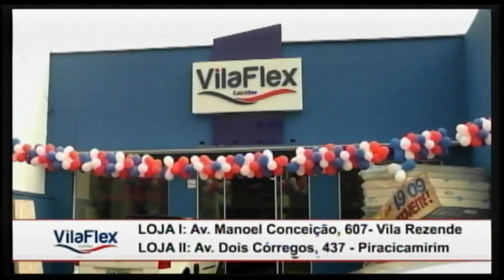VilaFlex colchões 21 06 21